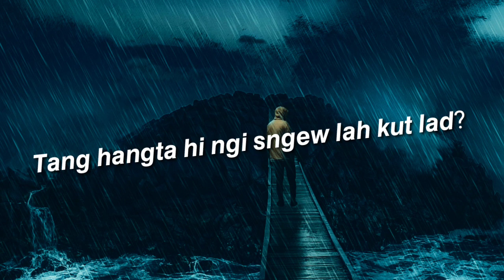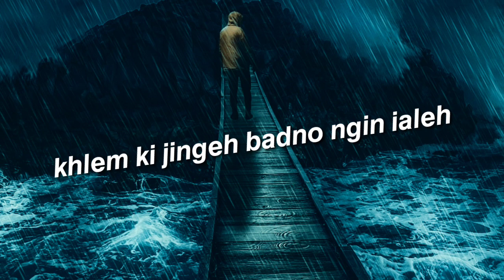Khasi motivation status || Ha jingim briew Khlem ki jingeh badno ngin ialeh?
pilin khongmawlong song